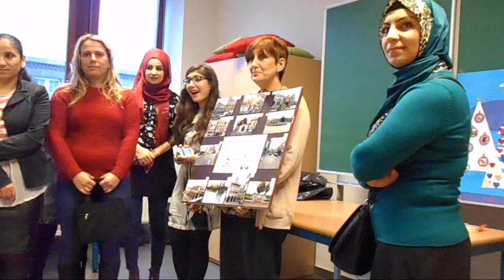Бельгия.Рождественский утренник на курсах.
Как мы отпразновали окончание первого полугодия на курсах французского.